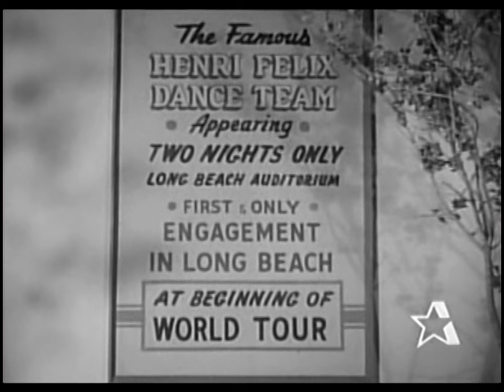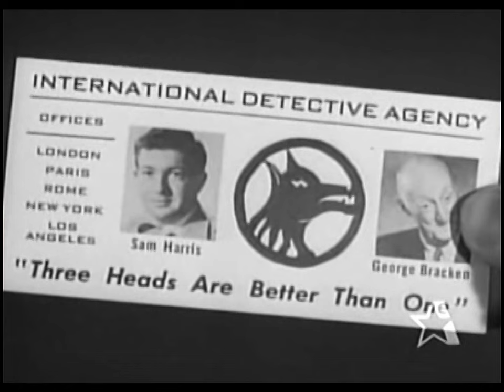THE LONG BEACH STORY (1954)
Returning from an overseas assignment, Lanyard is suspected of being involved in a gem smuggling operation. He is pursued by private investigators and law enforcement as he attempts to clear his name by discovering who is really behind the operation.
** Director: Bernard Girard
** Stars: Louis Hayward, Barbara Billingsley, Burt Mustin